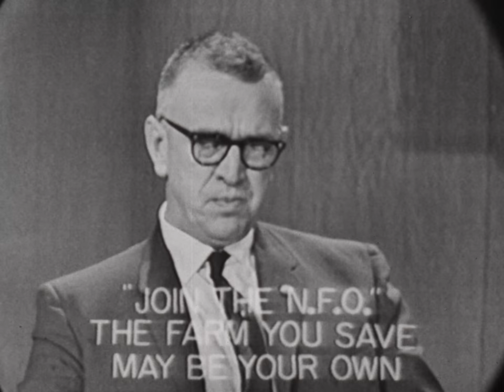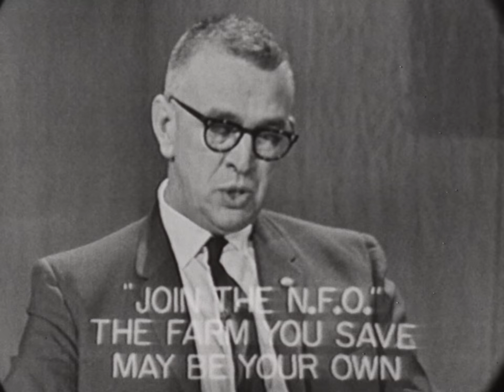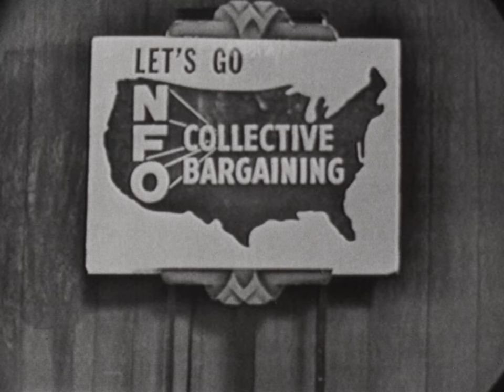NFO-32 (AV10439): US Farm Report: Trends in Rural America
US Farm Report: Trends in Rural America
Original Creator: NFO Films

Original Format:16MM 24 FPS;